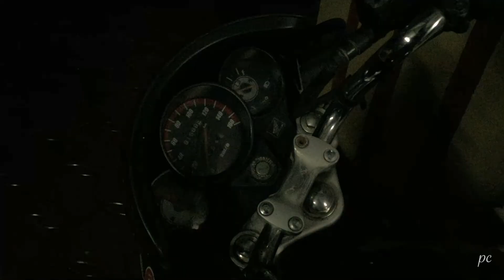I camped in Munnar top station to get the perfect sunrise.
Munnar Top Station is a scenic viewpoint located in the Western Ghats mountain range in the Indian state of Kerala. Situated at an elevation of approximately 1,700 meters (5,580 feet) above sea level, it is one of the highest points in Munnar, a popular hill station known for its lush tea plantations, mist-covered hills, and picturesque landscapes. Here's more information about Munnar Top Station:

1. Panoramic Views: Munnar Top Station offers breathtaking panoramic views of the surrounding Western Ghats, including the neighboring state of Tamil Nadu. On clear days, visitors can witness vast expanses of greenery, rolling hills, and sometimes even catch a glimpse of the distant plains.

2. Sunrise Spectacle: One of the main attractions of Munnar Top Station is the stunning sunrise view. The early morning hours provide an opportunity to witness the sun breaking through the horizon, casting a warm glow over the mist-covered valleys and tea plantations.

3. Neelakurinji Blooms: Munnar is renowned for the blooming of the Neelakurinji flowers, which occurs once every 12 years. When in bloom, the entire landscape at Munnar Top Station is covered in a vibrant carpet of purple flowers, creating a mesmerizing spectacle.

4. Echo Point: Nearby, there is an area known as Echo Point, where visitors can experience the fun of hearing their voices reverberate through the hills. The scenic surroundings and cool mountain air make it a popular spot for tourists.

5. Nearest Town: Munnar Top Station is located about 32 kilometers (20 miles) away from the town of Munnar. The journey to the top involves winding roads, tea gardens, and scenic vistas, making it an enjoyable drive.

6. Kurinjimala Sanctuary: The region around Munnar Top Station falls within the Kurinjimala Sanctuary, a protected area known for its biodiversity. The sanctuary is home to various species of flora and fauna, contributing to the ecological significance of the region.

7. Weather: Due to its elevation, Munnar Top Station experiences cool and misty weather throughout the year. It's advisable for visitors to carry light woolens, especially during the evenings and early mornings.

8. Trekking Opportunities: The surrounding hills provide trekking opportunities for adventure enthusiasts. Treks from Munnar Top Station offer stunning views of the Western Ghats and the lush landscapes.

Munnar Top Station is a must-visit destination for nature lovers, photographers, and anyone seeking a tranquil retreat amidst the scenic beauty of the Western Ghats. The combination of breathtaking views, pleasant weather, and the unique natural features make it a memorable stop in the picturesque region of Munnar.